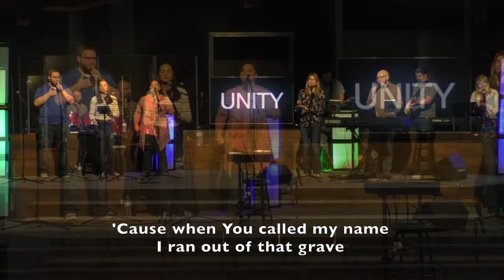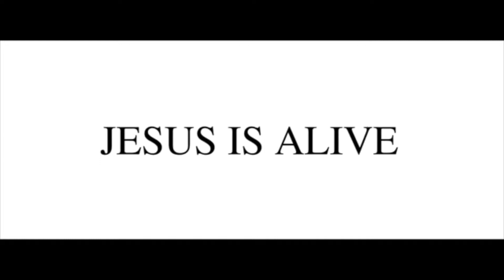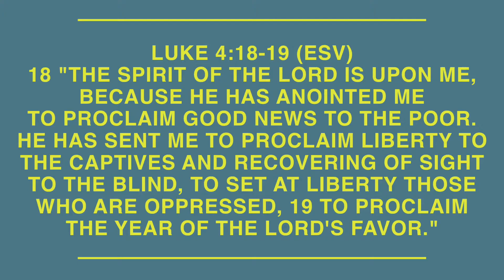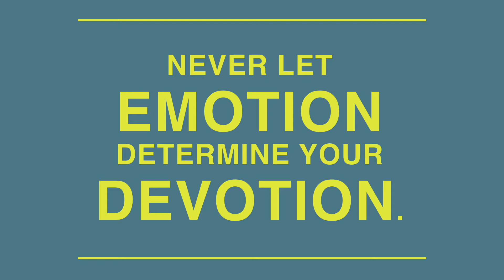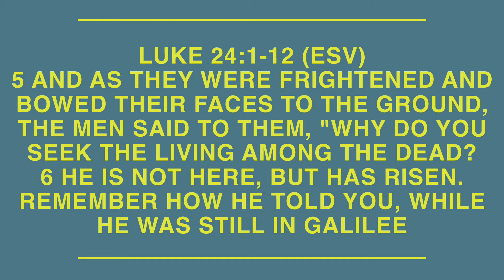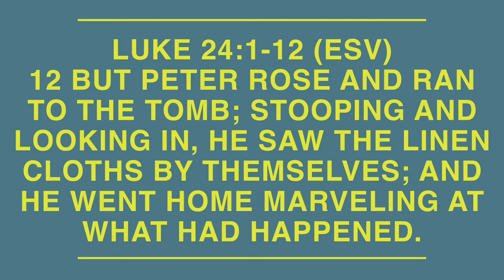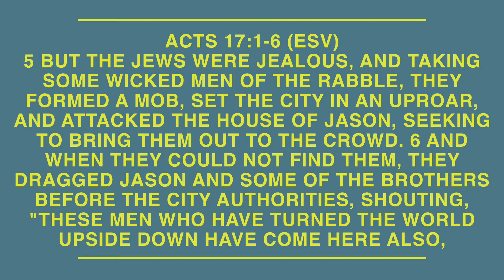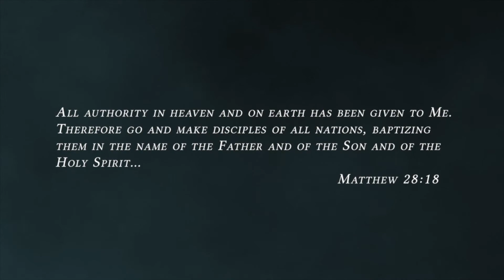Easter 2020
Thank you for joining us this Easter!
Jesus is alive and He wants to turn your world upside down!
If you would like to be apart of what God is doing in and through Unity Church Magnolia, you can give at this link.

God bless you and have a happy easter!